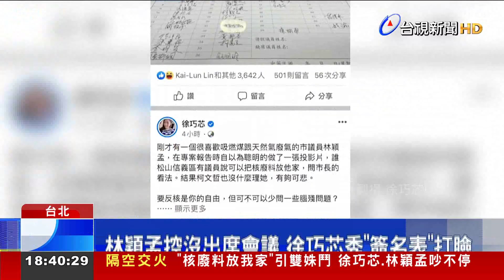"核廢料放我家"引雙姝鬥 徐巧芯、林穎孟吵不停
台北市議員徐巧芯日前在臉書上曾說核廢料「可以放我家的話我ok」，今天這句話被台北市議員林穎孟拿來質詢台北市長柯文哲，但後續引發兩位議員在臉書上隔空開砲，徐巧芯怒嗆林穎孟問政方式很低落，林穎孟則咬定徐巧芯沒質詢，辜負選民期待，雙方一來一往吵得不可開交。